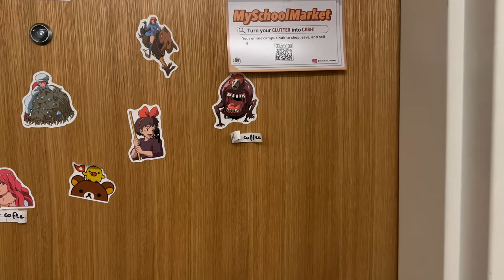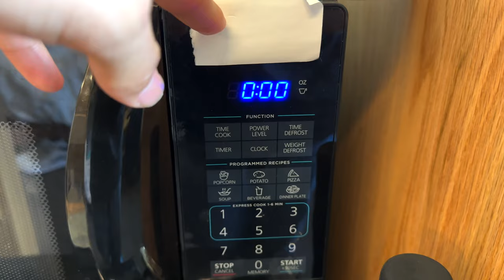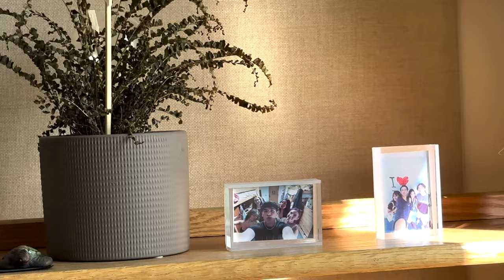ucla dorm tour: centennial hall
Hey y'all! This is a deluxe triple dorm tour at UCLA in Cenntenial Hall! I'll try my best to answer them :)